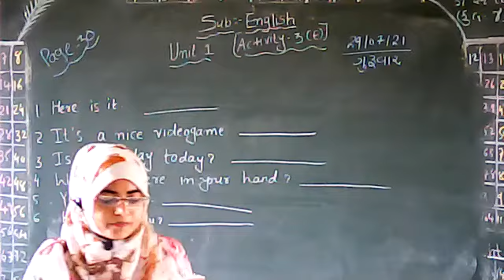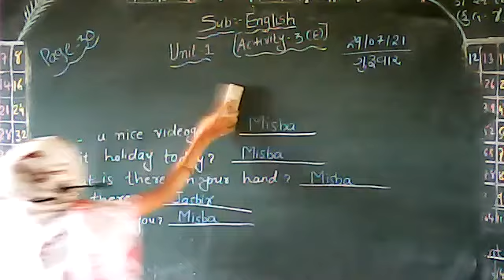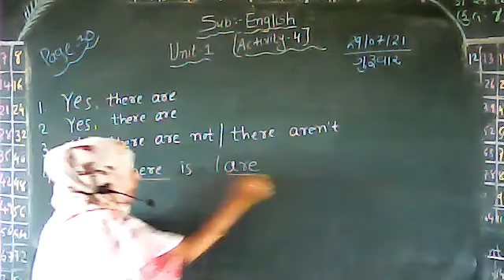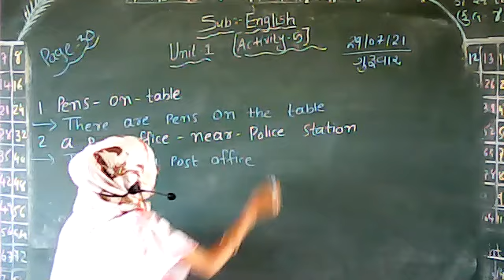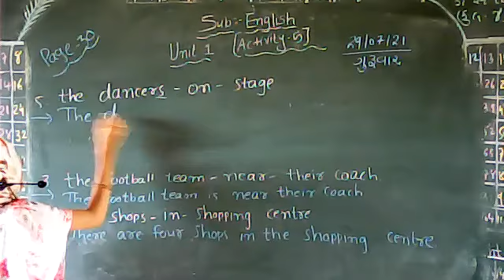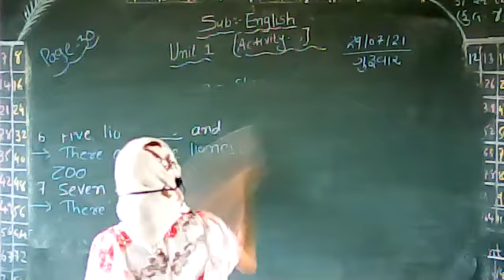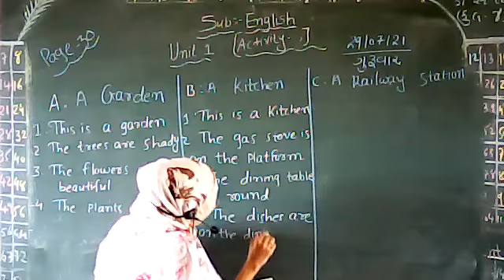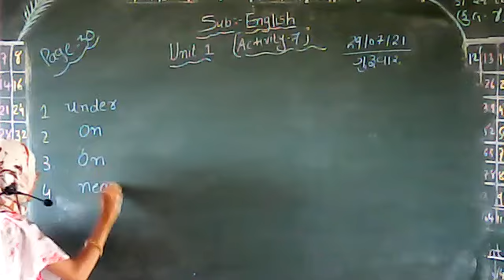STD-5 | ENGLISH | UNIT-1 | WHAT IS IN THIS UNIT (ACTIVITY 3,4,5,6,7)